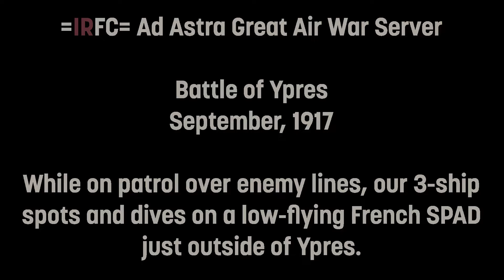Insult to Injury | IL-2 Flying Circus | 1917 Dogfighting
While patrolling over Ypres in our German machines, we spotted a lone SPAD VII low on the deck. Hungry for a target, our flight of three pounced on the helpless French plane below. Hilarity ensues...

Recorded online on =IRFC='s Ad Astra Great Air War server.